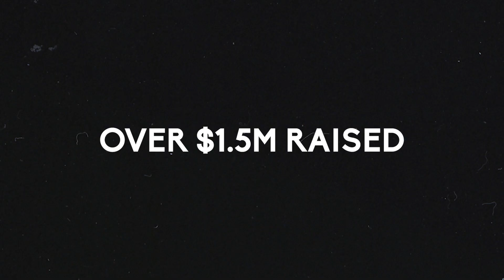2023 Year in Review